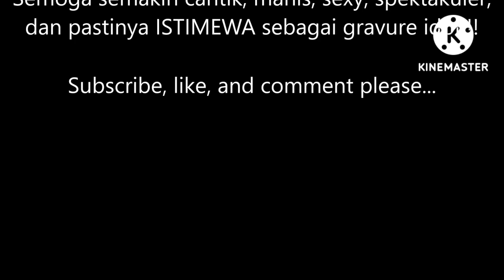07-07-2022: HBD Nanoka (なのか) ke-33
SUPER ISTIMEWA
Ulang tahun Nanoka (なのか) ke-33.